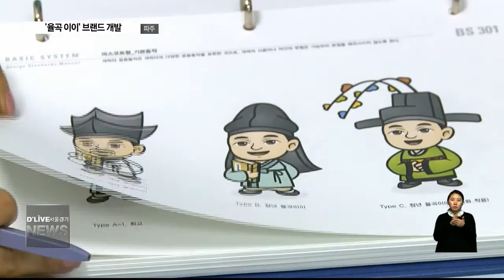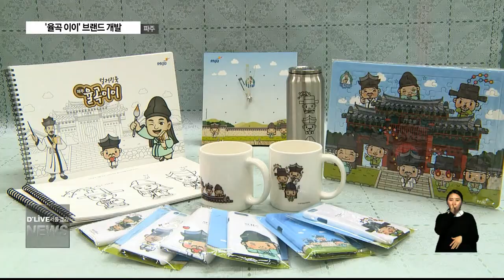파주시 '율곡 이이' 브랜드 개발 (서울경기케이블TV뉴스)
【 앵커멘트 】
파주를 대표하는 역사적 인물,
율곡 이이 선생이
새로운 지역 브랜드로 탄생했습니다.
파주시가
율곡 이이를 캐릭터로 개발해
다양한 마케팅에 나설 계획인데요.
전진아 기자가 보도합니다.

【 VCR 】
조선의 대학자, 율곡 이이가
파주의 마스코트로 탈바꿈 했습니다.

지난해 '율곡이이 브랜딩'을 시작한 지
반년 만에 완성된 모습입니다.

유건을 쓴 어린 율곡의 모습부터
장원급제 9번의 기록을 남긴
'구도장원공' 별명에 걸맞게
어사화를 쓴 청년 율곡,
수염을 기른 장년의 대학자 율곡 등
이이 선생의 3가지 모습을 표현했습니다.

또 분야별로 활용할 수 있게
일러스트와 마스코트, 이모티콘 등
형태를 세분화 시켰습니다.

【 INT 】
김윤정 과장 / 파주시 문화예술과

【 VCR 】
최근엔 피규어와 컬러링북을 비롯해
머그컵과 텀블러, 핸드폰 케이스 등
다양한 제품이 개발돼
판매를 앞두고 있습니다.

앞으로 캐릭터 비누나 초콜렛 등
'오감 마케팅'과 함께
파주 지역 관광지에
포토존을 마련할 예정입니다.

【 VCR 】
현재 율곡이이 브랜드는
디자인 상표 등록을 마친 상태.

파주시는 캐릭터 사업을 통해
율곡 이이, 하면 파주를 떠올리도록
지역 이미지를 정착시킨다는 목표입니다.